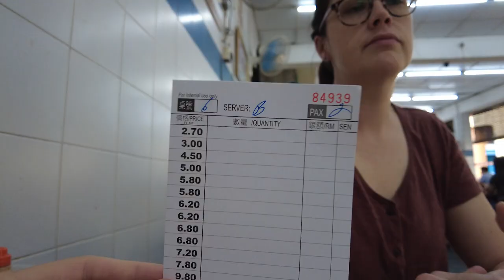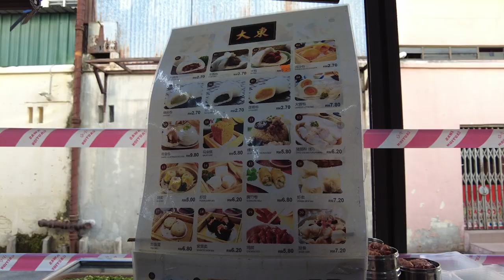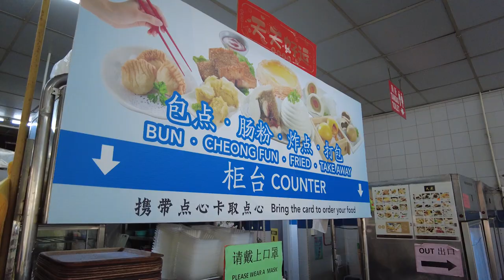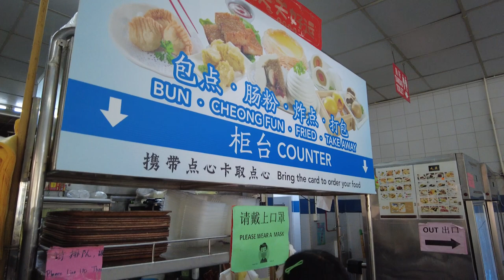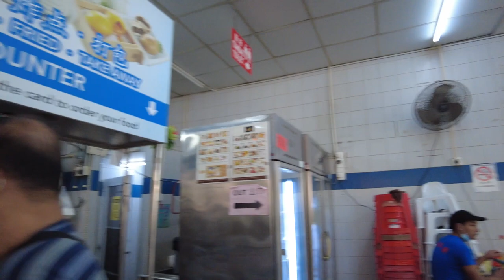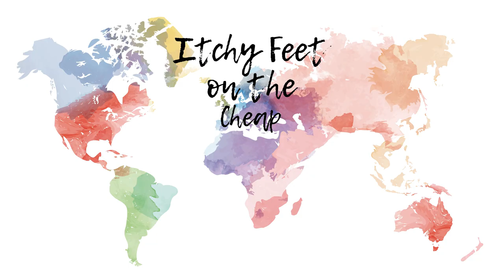Penang ❤️'s Dim Sum (and so do I)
We are going for dim sum in George Town, Penang, Malaysia. I've traveled all over Asia, and I have to say that Penang is actually one of the best places to get dim sum. There are over 30 dim sum restaurants in George Town. The fact that Penang was a place that people from all over the world met, helped to make the dim sum scene unique. You'll find classics like char siu bao, har gow, siu mai, and radish cake, but you might also find some items that you won't find on a dim sum menu in Hong Kong.